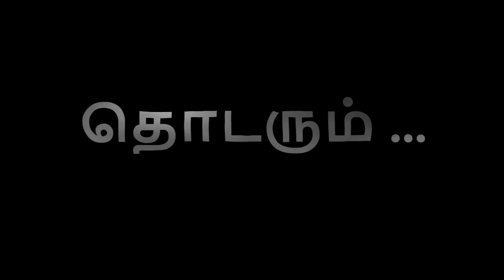Skanda Puranam part 4 - in Tamil - Birth of Sri Muruga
விநாயகர் துதி

ஐந்து கரத்தனை ஆனை முகத்தனை
இந்தின் இளம்பிறை போலும் எயிற்றனை
நந்தி மகன்தனை ஞானக் கொழுந்தினைப்
புந்தியில் வைத்து அடிபோற்றுகின்றேனே!

முருகன் துதி

உருவாய் அருள்வாய் உளதாய் இலதாய்
மருவாய் மலராய் பணியாய் ஒளியாய்
தருவாய் உயிராய் சதியாய் விதியாய்
குருவாய் வருவாய் அருள்வாய் குகனே!

வணக்கம்! ஸ்கந்த புராணம் 18 மகாபுராணங்களில் பதின்மூன்றாவது புராணமாகும். பன்னிரண்டாம் நூற்றாண்டில் கச்சியப்ப சிவாச்சாரியாரால் தமிழில் ஸ்கந்த புராணம் எழுதப்பட்டது.

இந்த ஸ்கந்த புராணத்தை யார் படிக்கிறார்களோ அல்லது கேட்கிறார்களோ அவர்களுக்கு ஸ்ரீ முருகனின் அருள் கிடைக்கும்.

முருகனின் அருளால் ஸ்கந்த புராணத்தை டிஜிட்டல் மயமாக்க முயற்சிக்கிறேன்.

ஏதேனும் தவறுகள் இருந்தால், தயவுசெய்து என்னை மன்னிக்கவும் மற்றும் கருத்துகள் பிரிவில் உங்கள் கருத்தை தெரிவிக்கவும்..